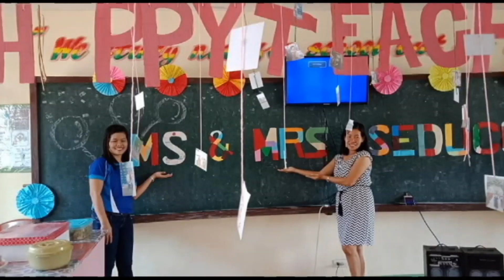HUMSS FINAL GLANCE